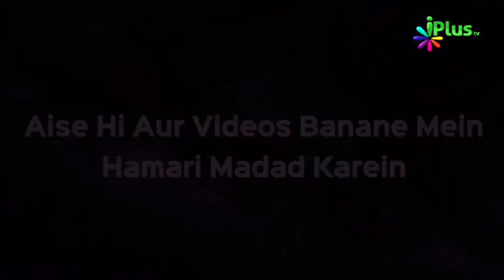Ye Sab Nishaniyon Se Kya Koi Haadsaa Hone Wala Hota Hai? | Bad shaguni Ki Haqeeqat |Shaikh Asad Azmi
Ye Sab Nishaniyon Se Kya Koi Haadsaa Hone Wala Hota Hai? | Bad shaguni Ki Haqeeqat |Shaikh Asad Azmi |  iPlus TV